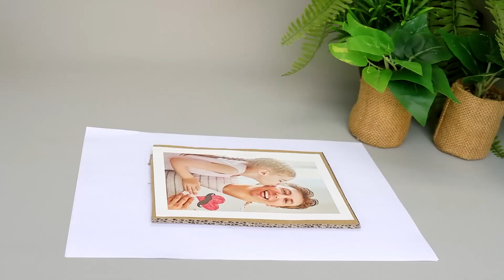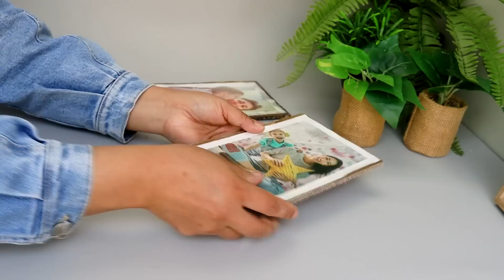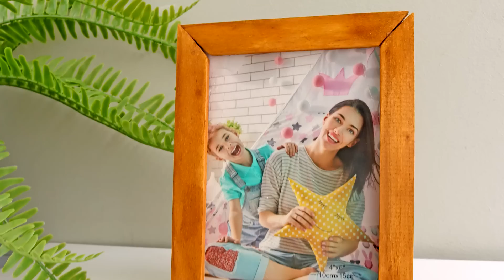NUNCA Más Tires Esto! INGENIOSAS Ideas de BRICOLAJE Muy Útiles para el Hogar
Hola curiosos!
Esperamos que se encuentren muy bien, Hoy les compartimos estas ingeniosas ideas con plastos descartables o de Tecnopor, espero te guste y lo puedas hacer es realmente increíble lo que se puede hacer y super fácil.

Materiales:
-Platos descatables de Tecnopor o espuma de poliestireno
- Diluyente de poliestireno
- Espejo o vidrios Rotos
- Thinner
- Pedazos de Madera
- Cartón
- Y mucho amor para hacer las ideas.

Recomendaciones:
-Usar guantes y Mascarilla
- Hacerlo en un lugar ventilado alejado del fuego
- Dejar secar por 24 hr para capas finas y 48 Hr para capas mas gruesas
- La idea es multiusos